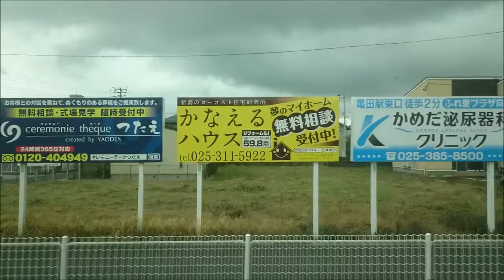【キハE120形側面展望】キハE120-6 亀田→越後石山【JR信越本線】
キハ110形2両+キハE120形による休日の快速｢あがの｣です。